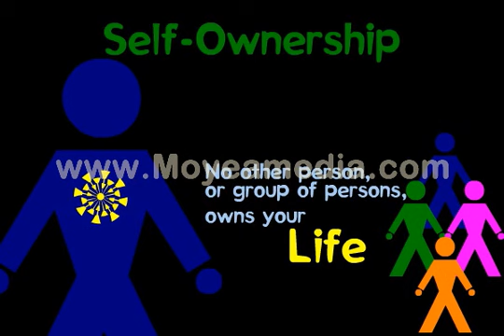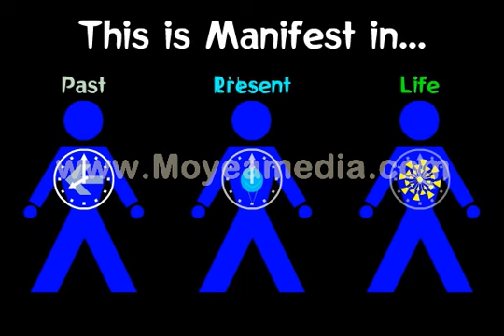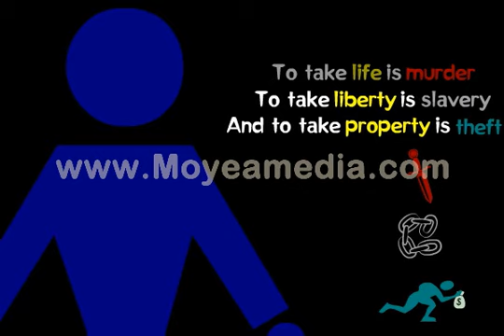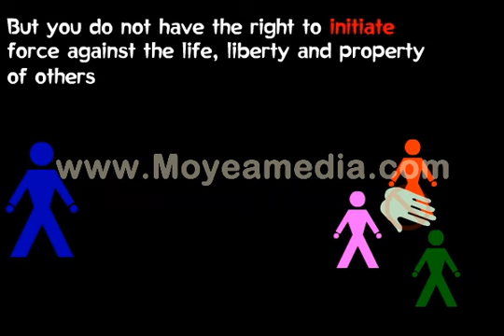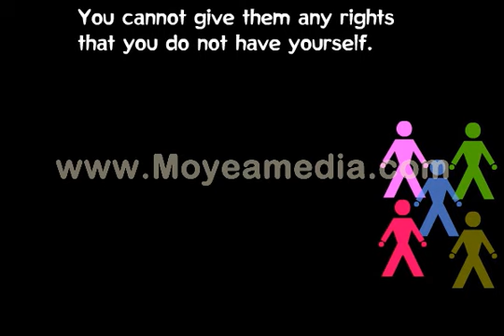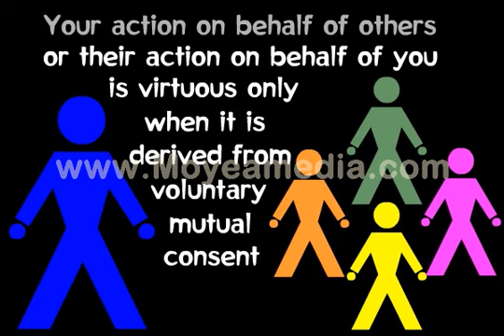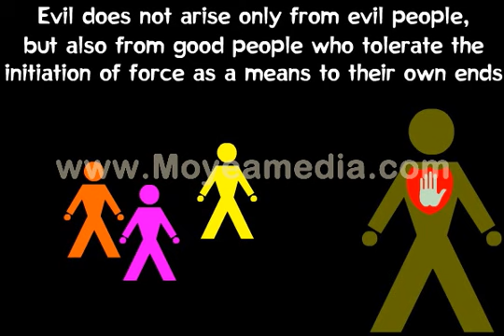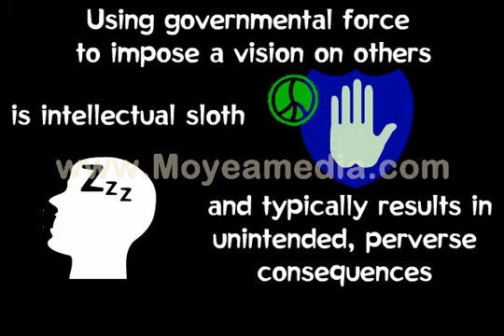Liberty for Dummies